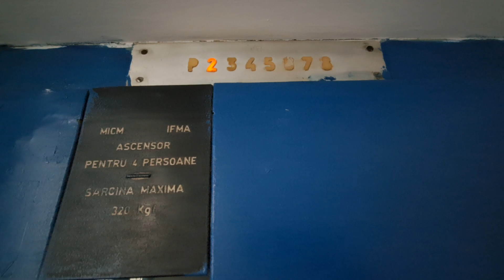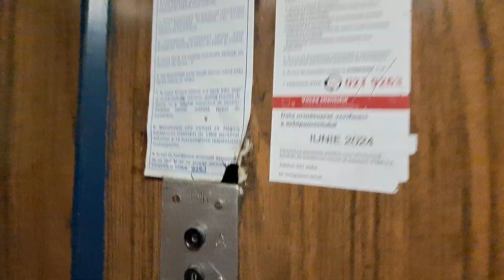Retake. Old Original IFMA traction elevator @ Strada Brezoianu 10, sc.B, Bucharest, RO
Technical specifications:
Manufacturer: IFMA
Model: T46
Year: 1972
Type: Traction
Stops: 8 (P,2,3,4,5,6,7,8)
Capacity: 4 persons/320 kg